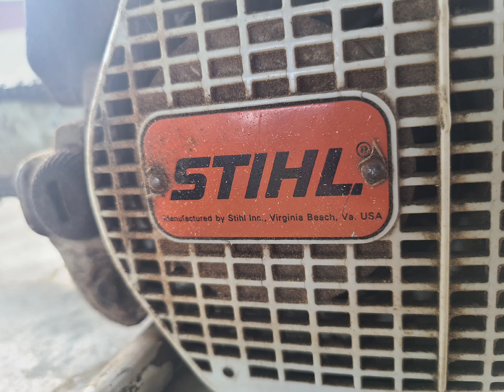STIHL Wood Boss 028 AV , light demonstration, just picked this beautiful machine up today.